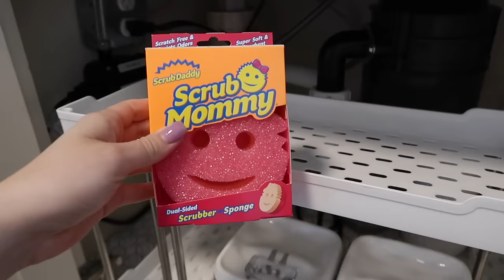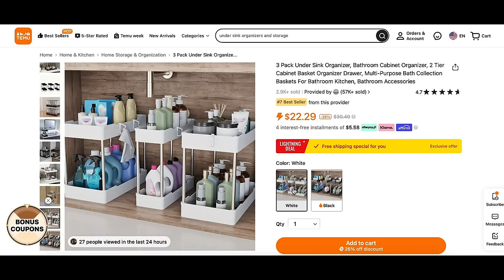2024 DEEP CLEAN + ORGANIZE | SPRING CLEAN WITH ME | DECLUTTER + ORGANIZE | Lauren Yarbrough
🎁All Temu users can search code【dkx9399】or Click the to get $100 Coupon Bundle!!!
🌸Links to my picks:
Mama Print Crew Neck T-shirt $3.89💰
4pcs Embossed Pattern Vintage Glassware Set with Straw and Coaster $21.49💰

Hey, friends! Today's video is packed with fun + new organization, deep cleaning, and decluttering! It is officially SPRING!